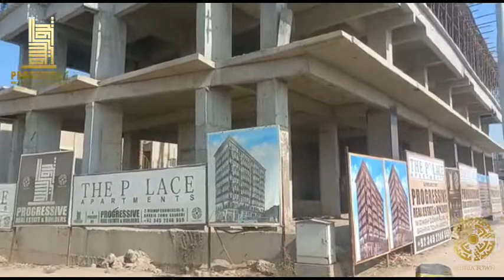The Palace Working Update Btk.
Alhamdullilah
Our Project
The Palace Apartments
Working Update
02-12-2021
After Full Booking The Palace You Book
Apartment in Our Projects in Prime location
Bahria Town Karachi
Easy Installments Plan
Further More Details
PROGRESSIVE REAL ESTATE & BUILDERS
A Trusted Name in
Bahria Town